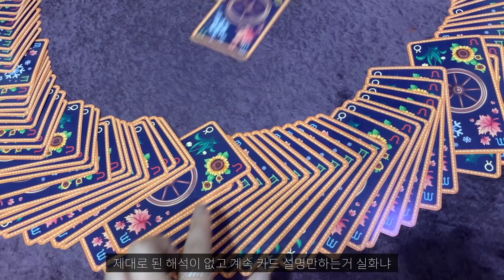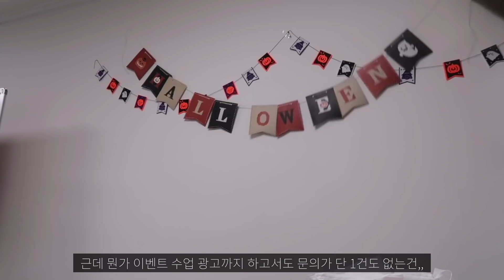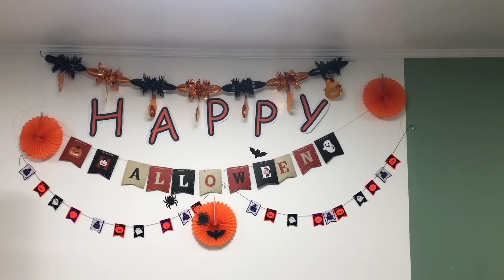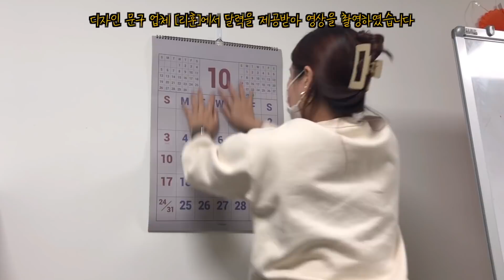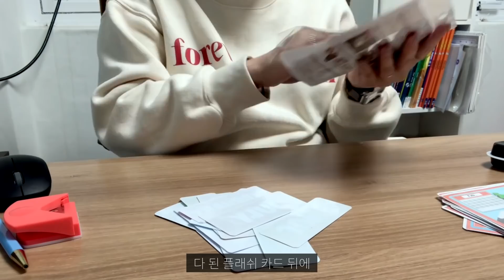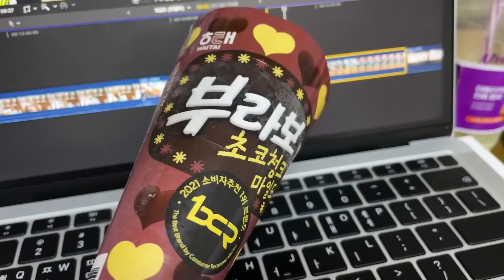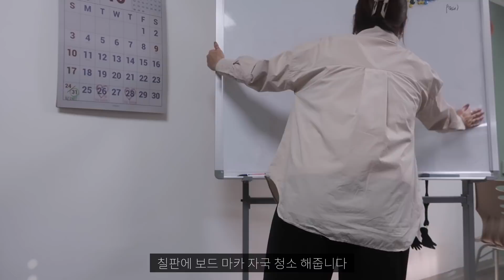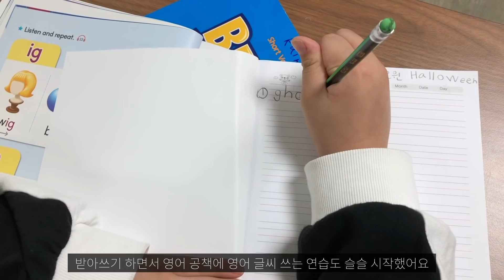Sub) 🎃초보원장 VLOG🎃 1인 학원을 운영하는 초보 원장 일상 브이로그, 근데 먹방을 곁들인 😂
10:51 - 11:52 디자인 문구 업체 [리훈]에서 레트로 A2​​벽달력을 제공 받아 촬영한 영상입니다

+++ 00:24 쯤에 스위트콘 자막인데 스콘이라고 자막이 잘못입력 되었습니다🤣
+++ 18:52 원래자막 👉🏻 이 맘때의 밤 산책 말모 말모🤍